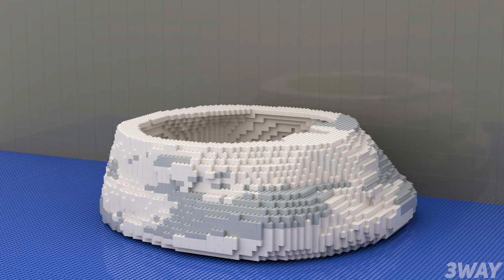LEGO Friendly Slime : Noob, Pro, HACKER! / (ZOONOMALY)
In this video I'll show you how to build NOOB, PRO and HACKER versions of the Friendly Slime using LEGO!